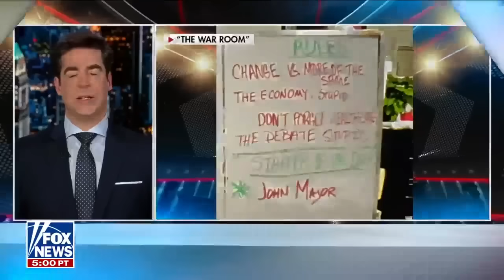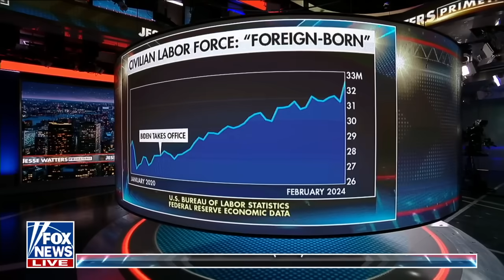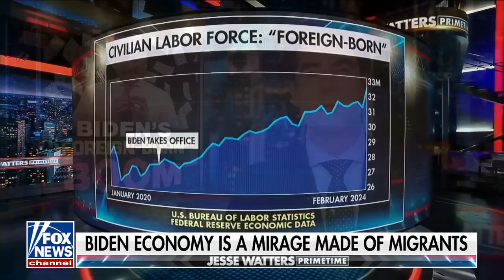Jesse Watters: Even CNN can’t sell Biden’s economy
Fox News host Jesse Watters pulls the curtain on President Biden’s ‘great sellout’ for creating jobs for illegal immigrants.